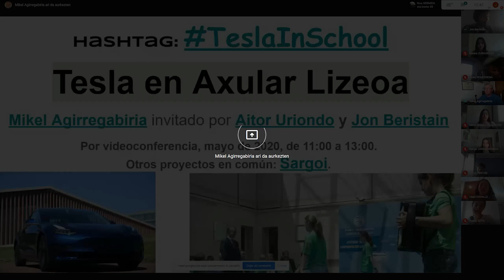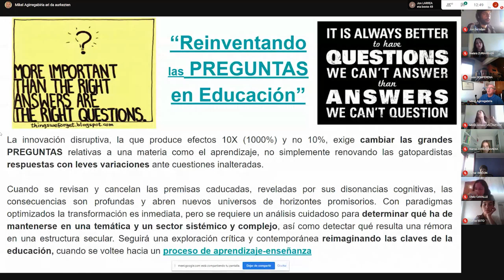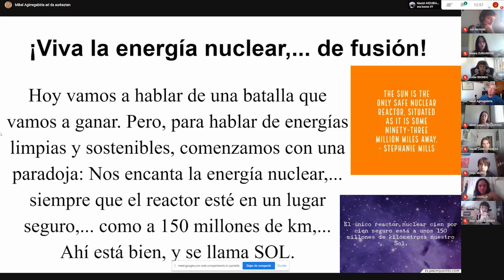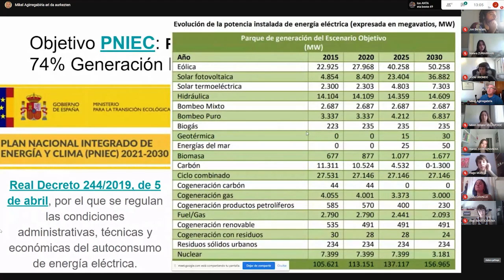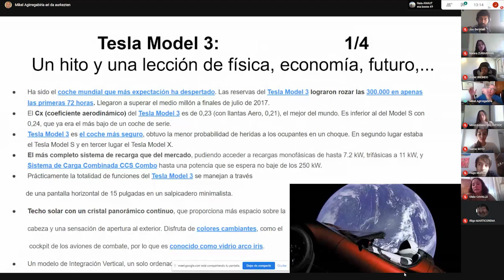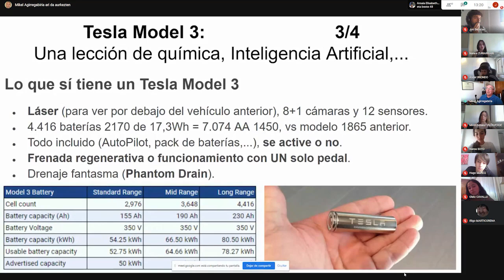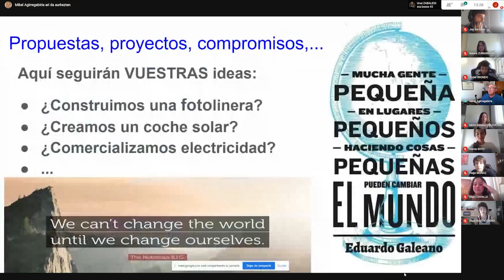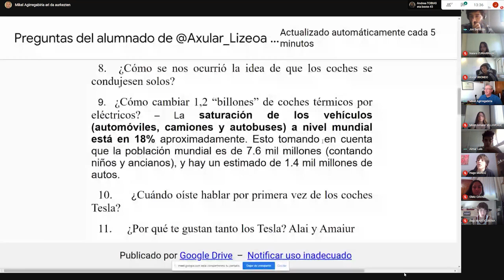TeslaInSchool en Axular Lizeoa